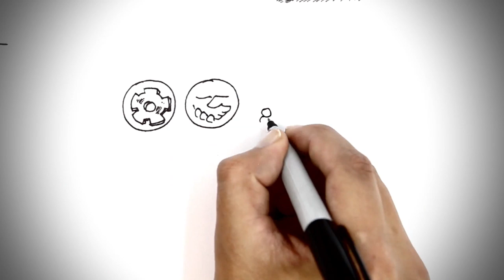El Modelo de Formación para la Reintegración (1)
El Modelo de Formación para la Reintegración es una solución para aquellas personas que, por haber estado en la guerra, no asistieron a las aulas de clase y ahora son adultos que no han finalizado sus estudios. En esta tarea trabajan de la mano la Agencia Colombiana para la Reintegración (ACR), el Ministerio de Educación, el Servicio Nacional de Aprendizaje (Sena) y la Universidad Gran Colombia.